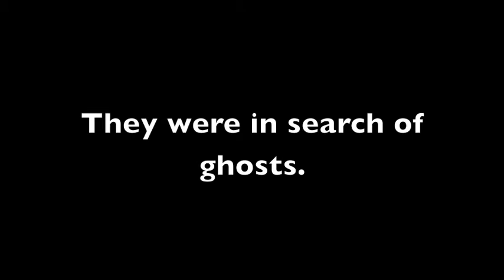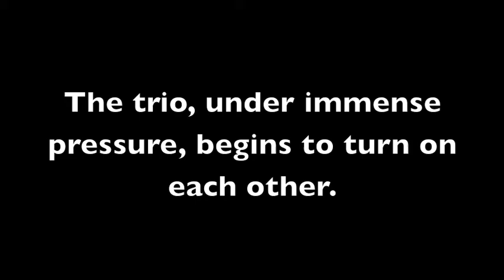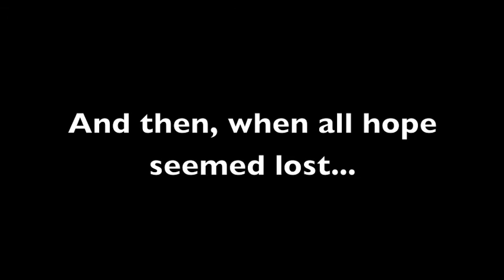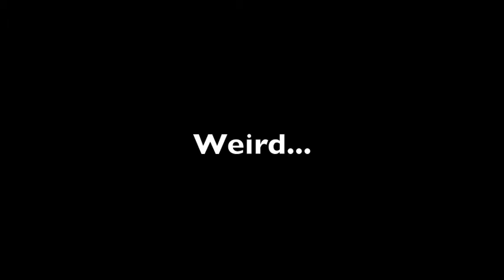Ghost Hunting at ELHS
Three students search for ghost activity at East Lyme High School after hours. what happens next is, to this day, unexplained.

Viking Saga @thevikingsaga